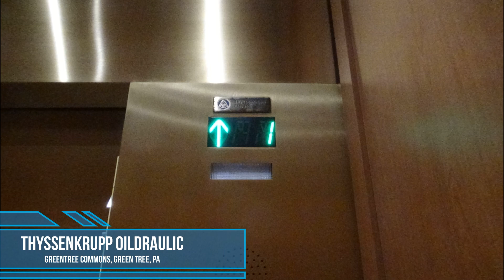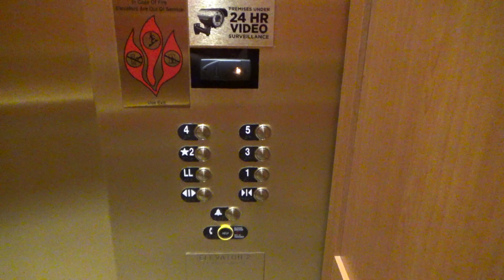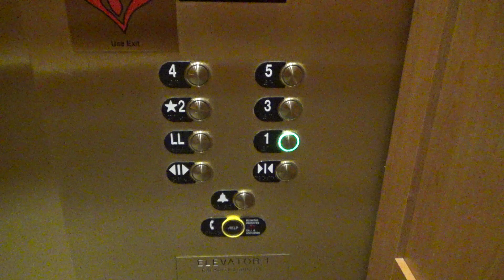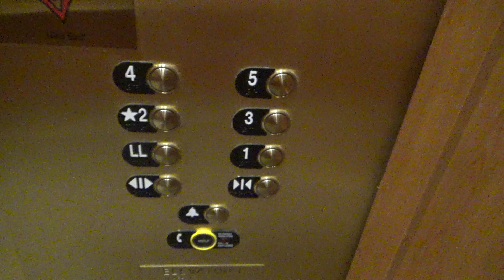ThyssenKrupp Oildraulic Modded Elevators at Greentree Commons, Green Tree, PA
Recorded: 8/4/2020

These were originally Dover Oildraulic, but somewhat recently modded by ThyssenKrupp.  This building is very awkward to film in with the desk on the top floor and people constantly coming in and out of their offices.

Elevator Facts

Brand: ThyssenKrupp
Original Brand: Dover
Model: Oildrauic
Hoist: Hydraulic
Fixtures: MAD - BS
Type: Passenger

End Screen Music: Speed by Nekzlo